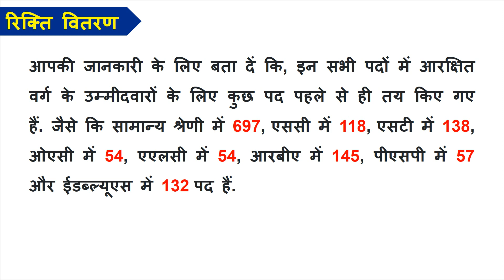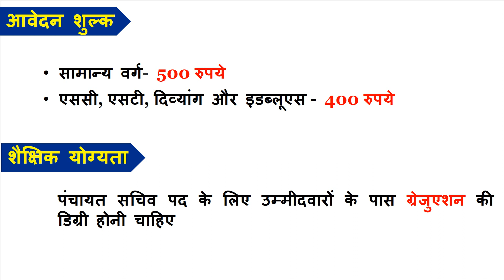JKSSB Panchayat Secretary Post Notification 2022|J&K New Recruitment 2022|JKSSB VLW Recruitment 2022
m_Ash Job

जम्मू और कश्मीर सेवा चयन बोर्ड (JKSSB) ने आधिकारिक वेबसाइट पर पंचायत सचिव पदों के लिए अधिसूचना प्रकाशित की है। JKSSB ने पंचायत सचिव पदों के लिए 1395 पद जारी किए हैं।

JKSSB Panchayat Secretary Post Notification 2022
JKSSB New Recruitment
JKSSB Notification 2022
JKSSB VLW 1395 posts notification 2022 out
Panchayat Secretary official notification
VLW/Panchayat Secretary 1395 POSTS OUT
JKSSB
JKSSB Panchayat Secretary Recruitment 2022
 Panchayat secretary department new jobs
J&K New posts 2022
JKSSB VLW posts 2022
JKSSB recruitment 2022
JKSSB VLW Recruitment 2022
Jkssb Panchayat Secretary
JKSSB VLW
government job
sarkari naukari
govt job
government job

My channel

m_Ash Job